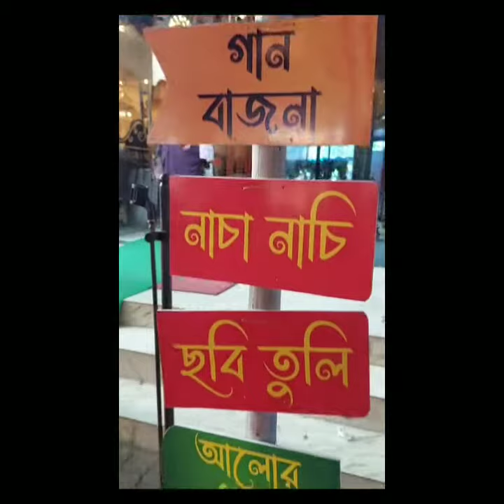বিয়ের vlog 🙂 vlog 5 ✅ vairal video subscribe to command plz